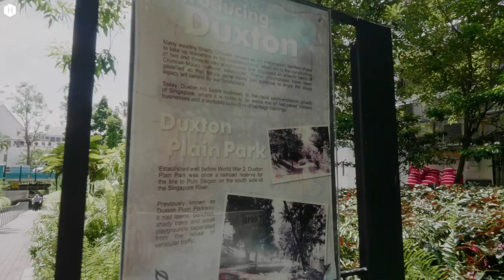Hidden parks in Singapore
Want some alone time with nature? Discover these secret parks and hidden gardens in the city teeming with abundant flora and fauna.